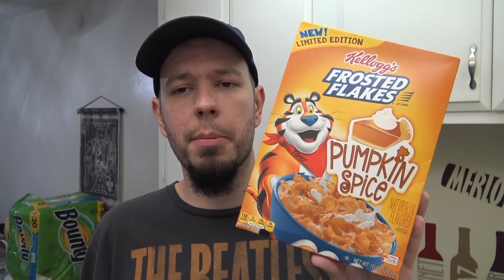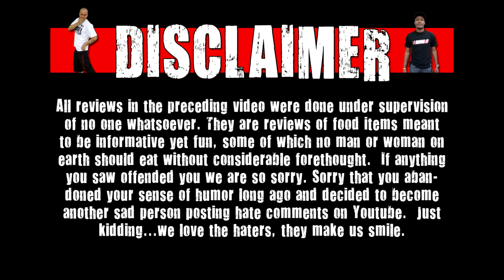Pumpkin Spice Frosted Flakes Have A Deep Dark Anti Milk Agenda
Welcome to Cerealous Business! On this show we review new and unique cereals. Today we look at Pumpkin Spice Frosted Flakes.